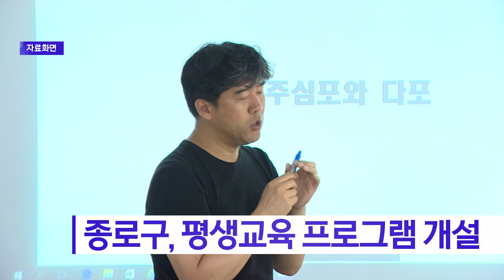종로구, 평생교육 프로그램 개설_SK broadband 서울뉴스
[기사내용]
종로구가 하반기 평생교육 프로그램 수강생을
선착순으로 모집합니다.

이번 하반기 교육 과정은
인문학과 생활문화 등 7개 분야,
17개 프로그램으로 구성됐습니다.

해당 프로그램은 주민 수요를 반영해 결정됐고
성악 발성법과 기초 일본어 등
다양한 교육 프로그램이 진행될 예정입니다.

교육은 다음 달 2일 시작해
12월까지 운영되며
종로구민이면 누구나 참여할 수 있습니다.

[영상편집ㅣ김웅수 기자]

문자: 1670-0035